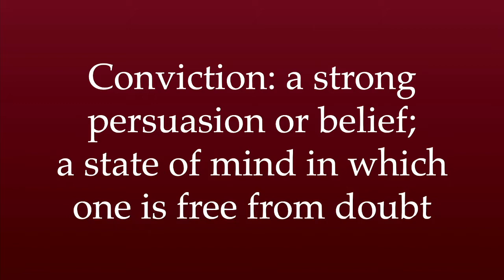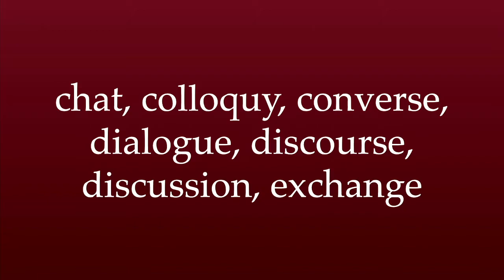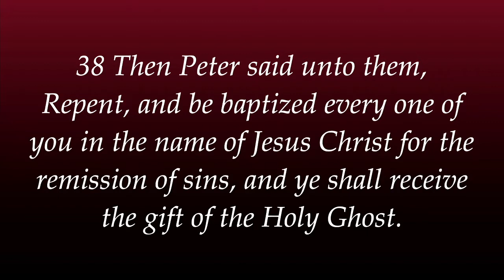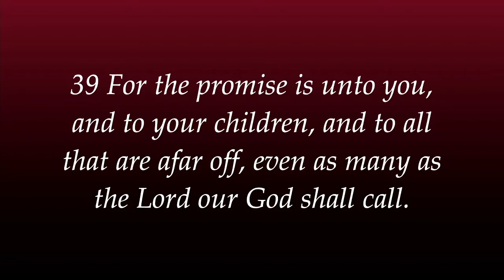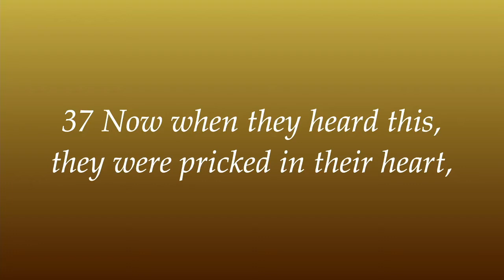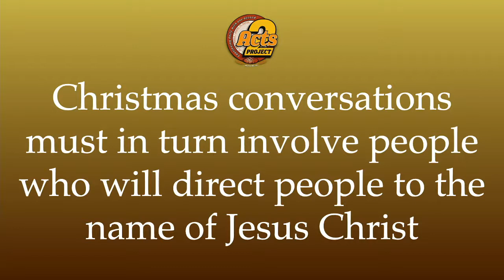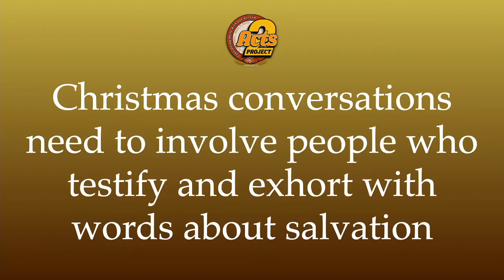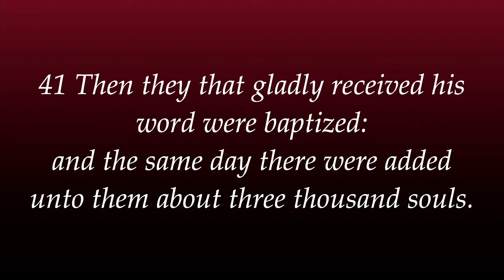Christmas Conversations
The third Christmas message by Pastor Mark about the Acts 2 Project.